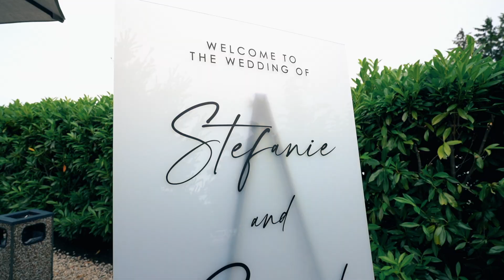2023-06-23 Gerard & Stefanie's Highlight Film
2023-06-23 Gerard & Stefanie's Highlight Film

Gerard & Stefanie got married at the beautiful Crystal Point Yacht Club on June 23, 2023. What was already expected to be an awesome night, turned out to be one they would never forget. With love, people traveled near and far to watch them tie the knot. Our very own Jon Divine and DJ Joey Disaronno led the charge and kept the dance floor open all night long. A huge congratulations to the new Mr & Mrs. Fisicaro!